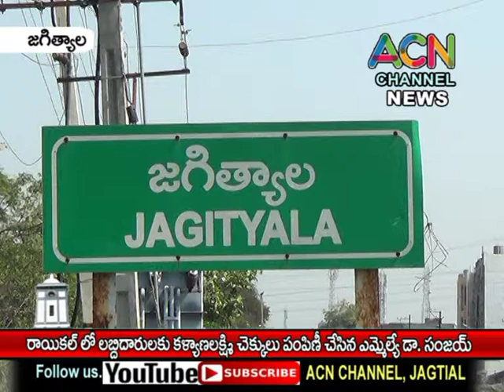జగిత్యాల : ప్రతి పేదింటి ఆడబిడ్డ పెండ్లికి ఆసరాగా కళ్యాణలక్ష్మి - రాయికల్ లో ఎమ్మెల్యే డా. సంజయ్